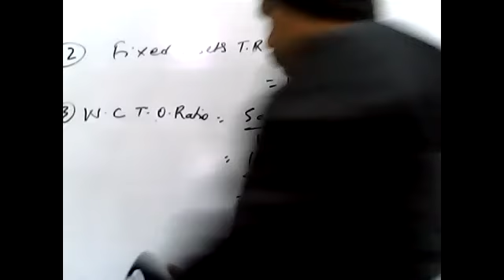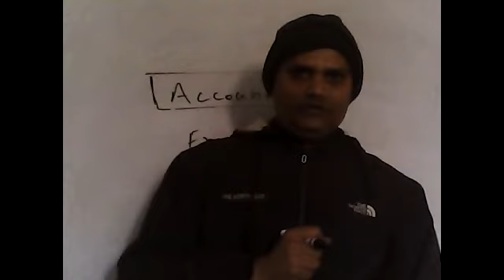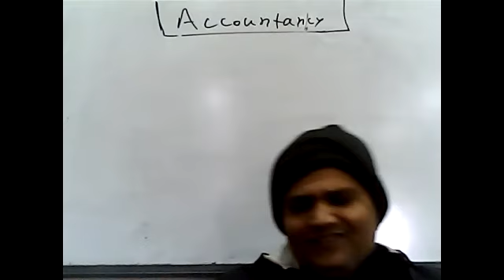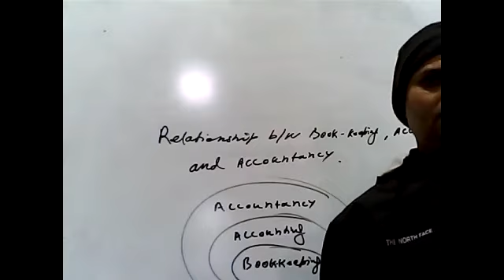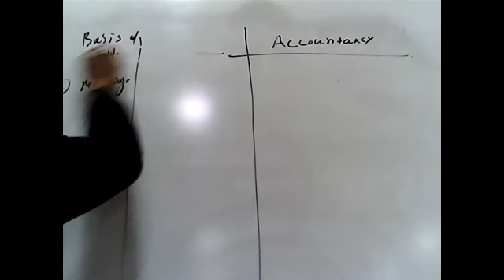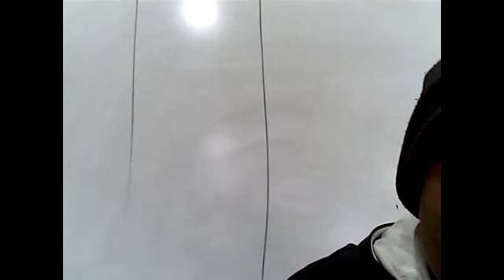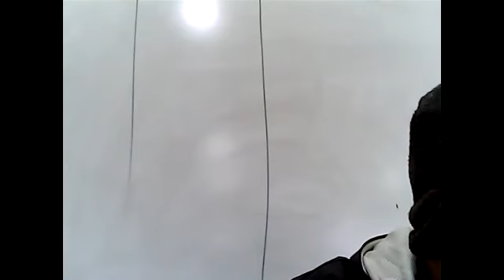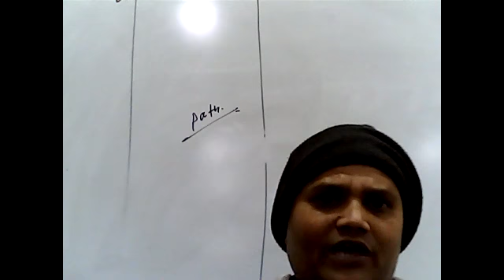Basic Accounting(Introduction to Accounting) BBA AKU 1st sem by Dr.Pawan Jha Dt:3-o2-22 CIMAGE Patna